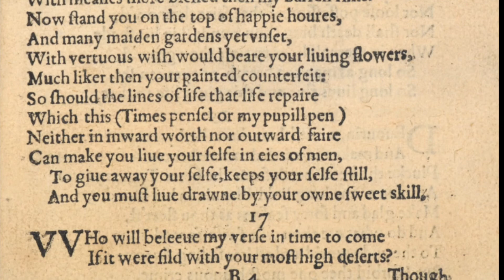Shakespeare Sonnet 16 in Original Pronunciation "But wherefore do not you a mightier way"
Shakespeare's Sonnet in Original Pronunciation, read by Luke Amadeus Ranieri, based off of the research by David Crystal and Ben Crystal (see links below).  The text picture is a facsimile of the 1609 Quarto, the first publication of Shakespeare's Sonnets.